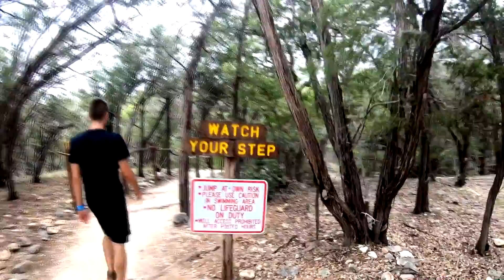Going Cliff Diving In Texas! LETS VLOG #22 [ 2018 ]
Well maybe it wasn't the original plan... but now! We are going cliff diving in Texas! It was just as fun if not more fun then the original plan! Which would still be cool to do eventually... So you people need to stick around and subscribe so you can keep up with the crazy adventures we have here at J.F.F. Enterprise!